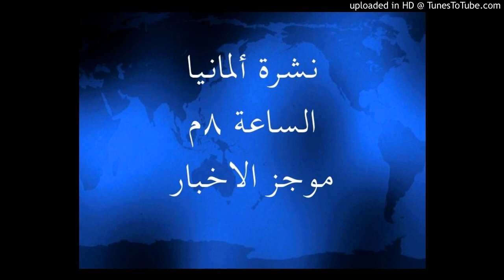نشرة اخبار المانيا - الساعة ٨م - يوم ١٣ ابريل ٢٠٢٠ في ضوء المستجدات مع كورونا covid-19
نشرة ألمانيا الساعة ٨ - ترجمة، إعداد و تقديم   شريف عمران
برنامج موجز يوفر لك قراءة في صحف ألمانيا و ينقل لكم الأخبار يبسط التعقيدات العلمية

ذكرت مجلة فوكس

زيادة طفيفه في الاصابات من زمن طويل
٢٣٦٩ اصابه جديده في المانيا و اعداد الوفيات الاجمالي ٣٠٠٠
تقريبا

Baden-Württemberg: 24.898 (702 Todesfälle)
Hamburg: 3887 (56 Todesfälle)
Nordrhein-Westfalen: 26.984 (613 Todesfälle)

تمديد الحجر الطبي في فرنسا لحد ١١ مايو
رئيس فرنسا ايمانويل ماكرو مددت الحجر الطبي لحد ١١ مايو يعني شهر كمان تقريبا
اما احنا عندنا في المانيا فمنتظرين ان ميركل تتكلم يوم الاربع بعد بكره و ممكن يحصل نفس الكلام لان وزير الصحه امبارح كان قال كلام ان الحجر الصحي هيستمر حتي بعد نهاية اجازة شم النسيم ١٩ ابريل في المانيا

منظمة الصحه العالميه : الكورونا قاتل ١٠ مرات اكثر من انفلوزنا الخنازير

اعداد الوفيات في ايطاليا وصلت ٢٠ الف و لكن منحني العدوي بدأ يستقر
اكثر من ١٠ الاف وفيات في نيويورك
واحد من اصدقاء ترامب مات بالكورونا اسمه ستانلي شيرا عنده ٧٨ سنه
و طبعا ترامب اثني عليه و قال انه من اكبر سماسرة العقارات في العالم

البوليس الالماني عمل ٧٨ الف حالة تفتيش في بايرن فقط و لقي ١٠ الاف حالة تعدي علي المسافات المفروضه و القيود

النهارده في ميونخ انهي البوليس حفلة جريل كان عامله طلبه عددهم ٥ واحد و اعمارهم من ٢٠ الي ٣٠ سنه و كانوا عاملينها في صحن بيت من بيوت الطلبه

المفوضيه الاوربيه واحد من موظفينها مات بالكورونا

اما في اسبانيا فاخيرا بدا اكثر من ١٠٠ الف مواطن ينهوا البيات الشتوي و قدروا يرجعوا لاشغالهم
في مدريد

هل المانيا هتقلل القيود؟
الاكاديمه الاقليميه للعلوم
leopoldina
بتقول تحد مطلبات معينه نرجو فترح المدارس الابتدائيه و الثانويه بسرعه  و لكن بخطوات
المستشاره الالمانيه بتقول ان تقرير
الاكاديمه مهم جدا
و في التقرير بيقولوا مطلوب المازمية ارتداء الماسكات في الاتوبيسات و القطارات

الصين بتقول ان في عندها ٥١ اصابه جديده جات لها من طيارة جايه من روسيا

اما بخصوص الحضانات و دور الاطفال فهي مغلقه لحد يوم ١٩ ابريل رسمي و لكن بعدها لازم تبدأ تاني و لكن غير واضح التفاصيل

مين هي البلاد في اوروبا الي سهلت القيود الي عندها؟
رئيس الحكومه في الدانمارك اتكلم عن مرحله اوليه حذره لفتح الحضانات من يوم الاربع الي جاي و دور الاطفال لحد عمر ٥ سنين، الحكومه الدانماركيه عايزه تقلل ارهاق الاباء الي مضطريين ياخدوا بالهم من اطفالهم

النمسا
ابدتداء من بكره في محلات صغيره في مستلزمات البناء و الزاعه هتفتح. و ابتداء من اول مايو كل حاجه هتتفتح

النرويج
ماشيه زي الدانمارك و عايزه تفح المدارس لحد سن ٥ سنين ابتداء من ٢٧ ابريل

التشيك و ليتوانيا كمان عندهم تقليل في القيود

٧٨٪ من الشعب الالماني متفهم موضوع القيود
استطلاع للرأي اجراه مركز يوجوف بناء علي طلب من مركز الاعلام الالماني
٤٤٪ من الشعب مع تمديد الحجر الطبي

كوريا الجنوبيه بلغت ان في ٩١ حالة رجعت تاني  و تم اختبارهم مره تانيه و ظهر انهم ايجابيين

مجلة مركير بتقول
طلب لارجاء منتج سبانخ عبوة ٤٠٠ جراء كانت في الحفظ في الفريزارات
الشركه اسمها اوكولاند
السبانخ اتباعت في المانيا كلها و دلوقتي في خطر ان الناس تبلع جسم غريب
و كذلك في طلب لارجاء عبوته سمك من نوع
hering
من شركه neubaer
العبوه اسمها
Braunschweiger Heringssalat

حالات الكورونا زادت في اليابان بطريقه ملحوظه

اما في بايرن بماركوس زودر بيتقول تخفيف القيود ييجي لما خبراء الفيروسات المعديه يدو الضوء الاحمر